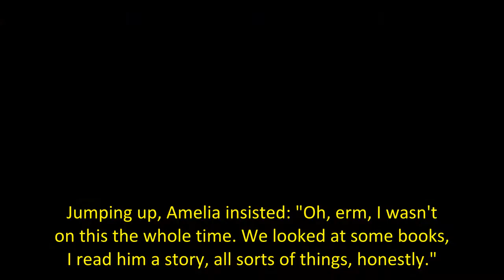Tuesday's episode of Emmerdale saw Gabby Thomas hire Amelia Spencer as a babysitter for her son Thom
Emmerdale fans think they have figured out a new twist involving Amelia Spencer on the ITV soap.
During Tuesday's episode, Gabby Thomas hired Amelia as a babysitter at Home Farm for her son Thomas.
And later in the episode, Gabby came home early to see Amelia taking selfies in the lavish home, which is owned by Kim Tate.
Jumping up, Amelia insisted: "Oh, erm, I wasn't on this the whole time. We looked at some books, I read him a story, all sorts of things, honestly."
To which Gabby reass